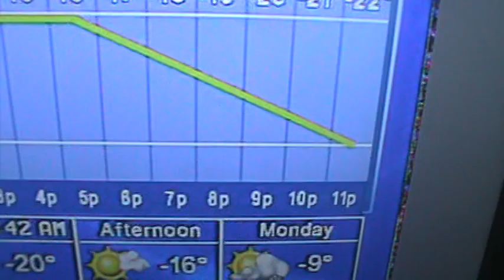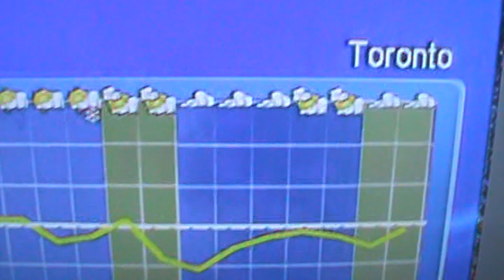Toronto weather forecast : -20 C / FEELS LIKE: -33 C !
bitterly cold for Toronto..-20 but feels like: -33 C !